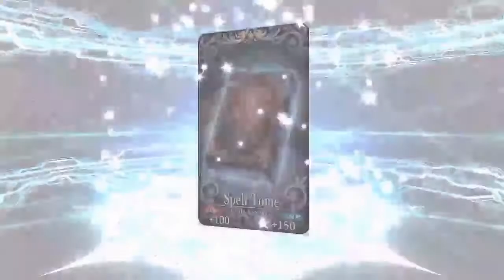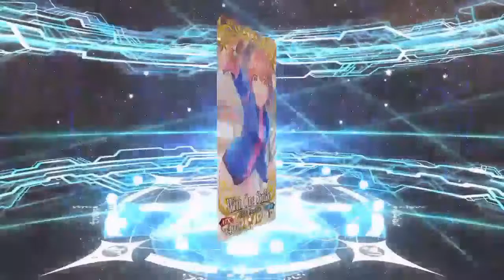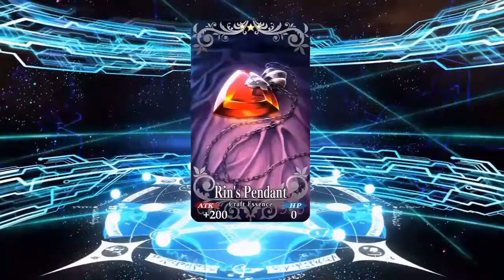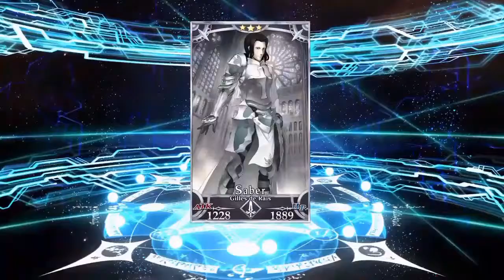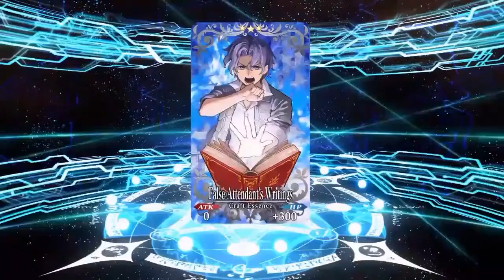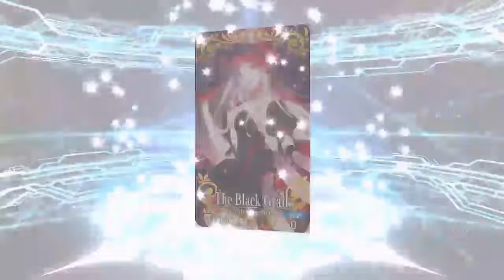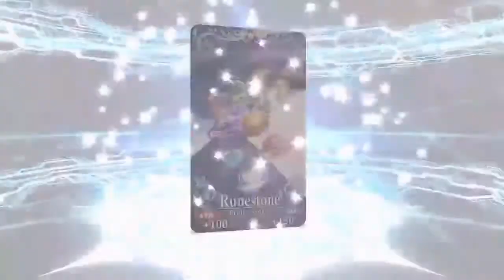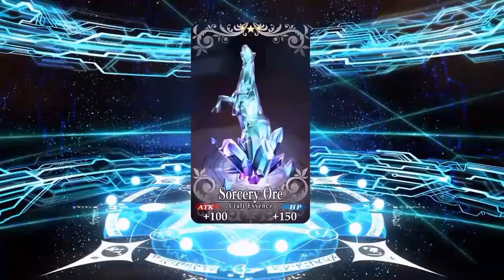Rolling to NP5 S.Alter.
Rolling to try to be able to NP 5 my Saber Alter. Perfect time for the rate up for her.